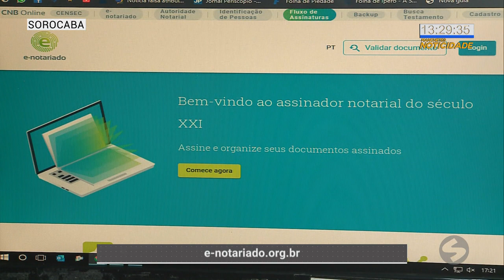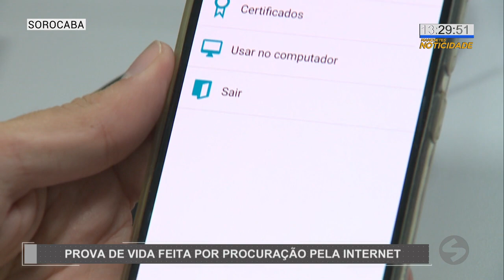Procuração pela internet durante a pandemia | TV Sorocaba SBT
Procuração pela internet durante a pandemia.

Procuração
Prova de vida
Internet
Pandemia